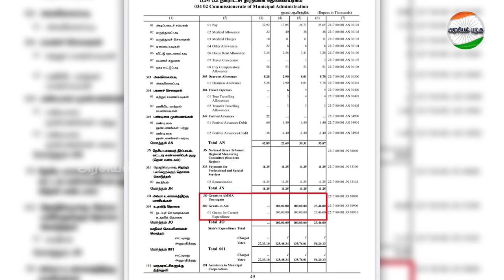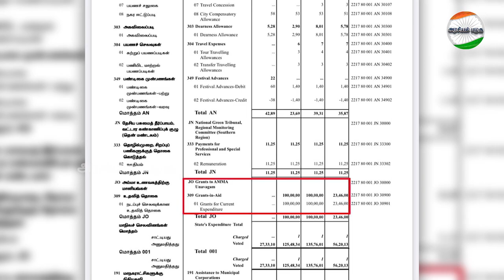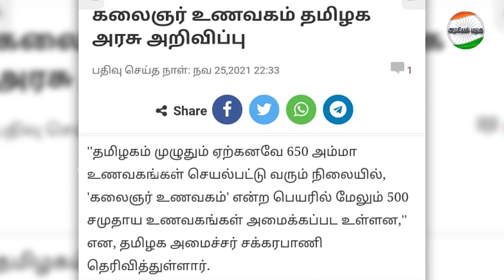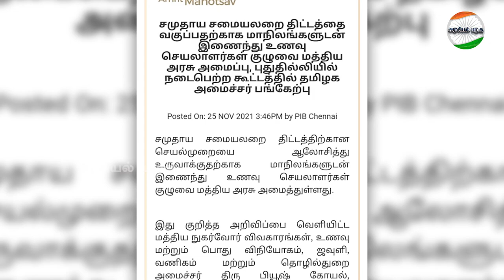அம்மா உணவகம் முடக்கப்படுகிறதா?..கலைஞர் உணவகம் மத்திய அரசின் திட்டமா?.. அரசியல் பழகு |Arasiyal Palagu